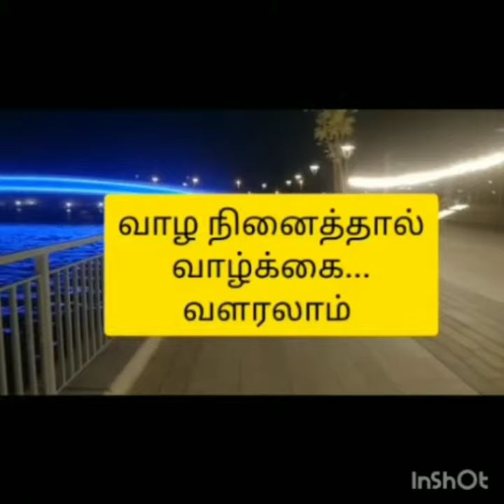Website are your gates to open@juttysunsnewschannel